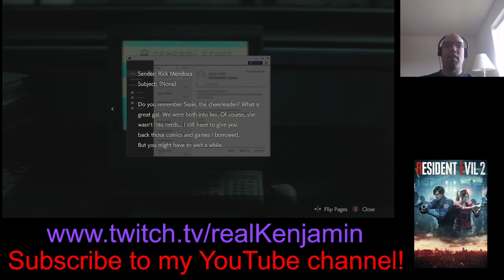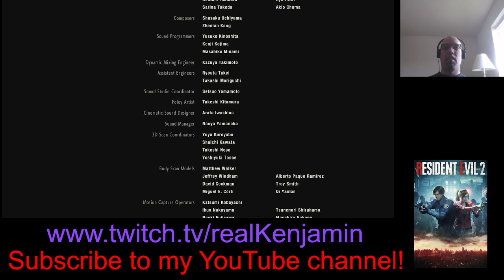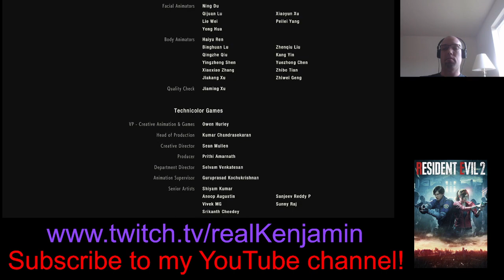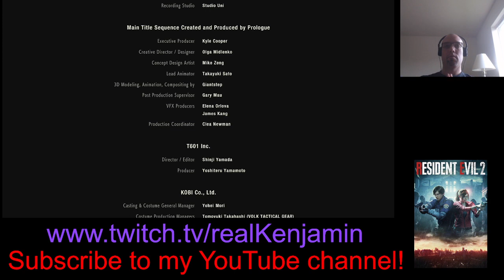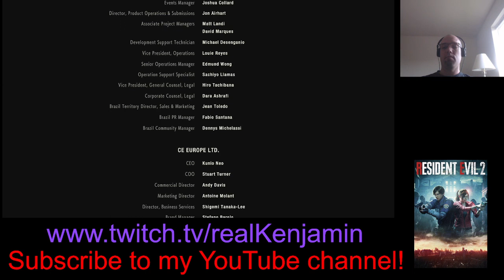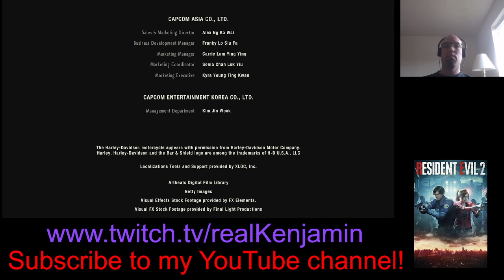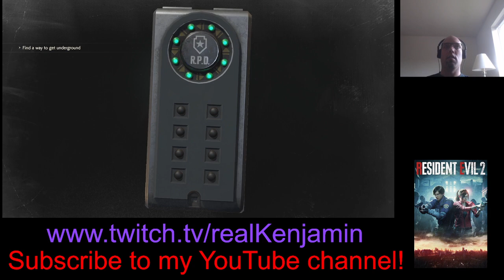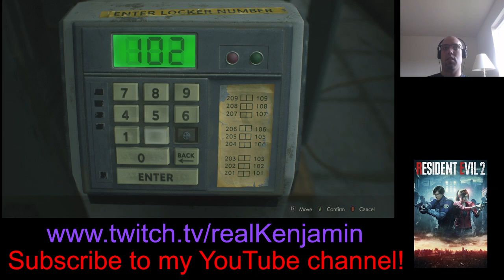Resident Evil 2 Stream Part 4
The end of Leon's story, but the start of Claire's story
Claire starts at 56:48